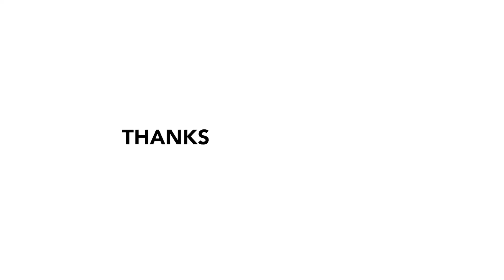WHAT YOU CAN LEARN FROM DOROTHY DANDRIDGE AND MARILYN MONROE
If you would llike to see more of this content, please show your support!